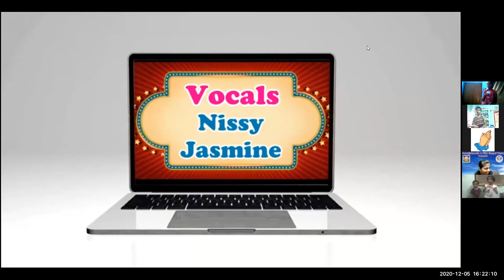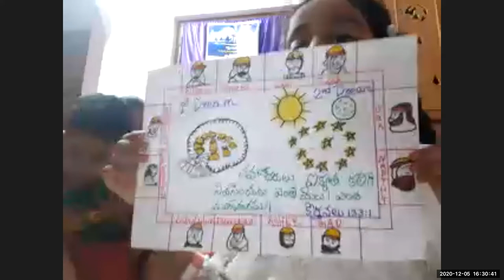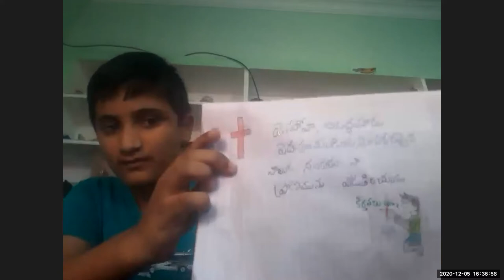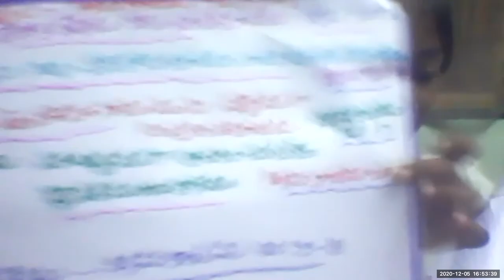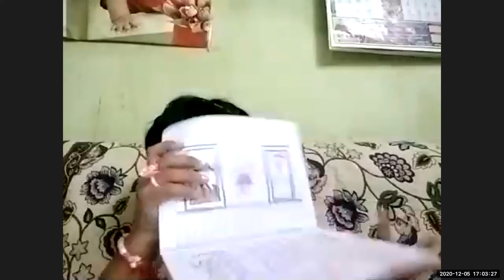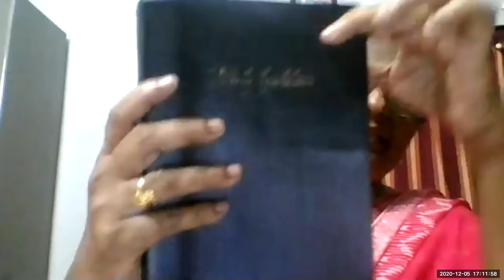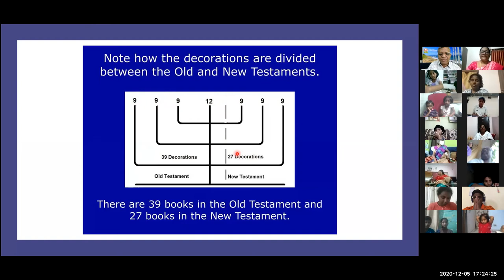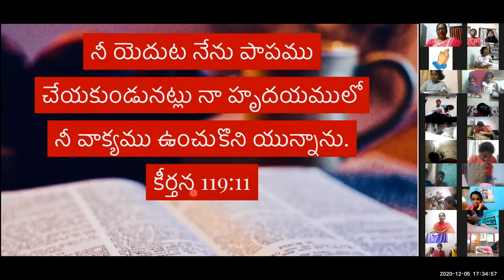LW & KGT CHILDREN CLUB~ 5TH, DEC 2020~ DAY# 243~ ALL ABOUT THE BIBLE 2~ LESSON BY SHYAMALA